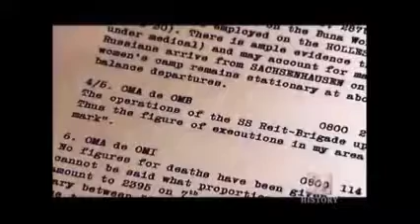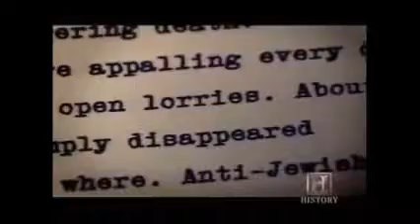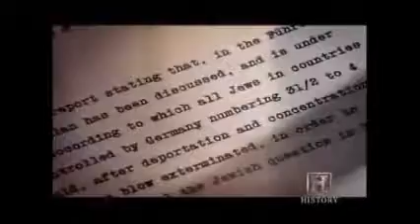Hitler and the Holocaust Part 13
Hitler from before he assumed power to 1944 and his Murderous hate for the Jews.